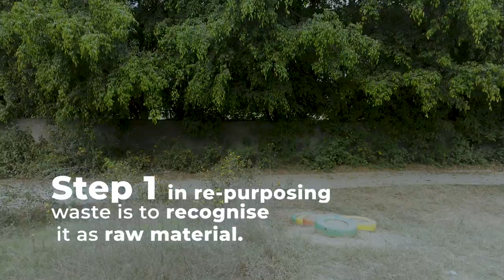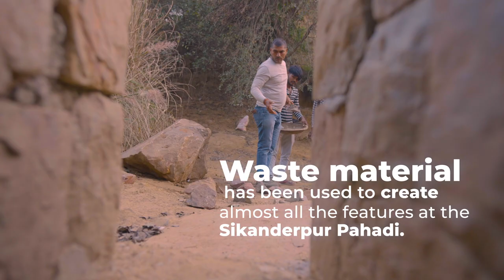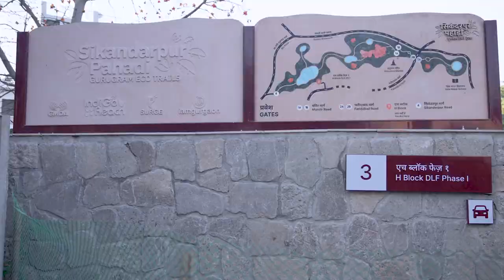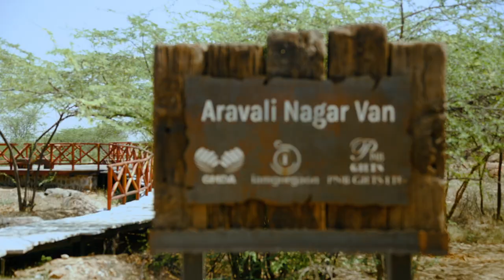Putting Waste to Work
Cities generate a frightening amount of waste. These are often quietly dumped on roadsides or in adjoining forests and become monstrous problems polluting the space and choking drainage. Latika Thukral a key founder of I am Gurgaon and a group of architects share their excitement at repurposing waste on a huge scale. This is the incredible story of how massive amounts of concrete debris, waste stone etc are being used in the creation public spaces that are pockets of natural forests in Gurgaon.
Produced by Indigo Creative for I am Gurgaon